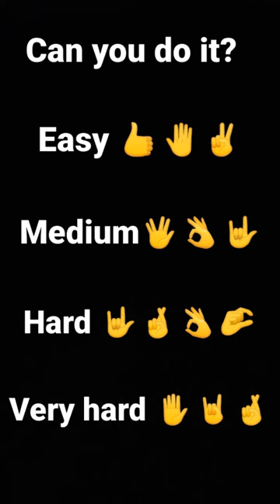December 4, 2022